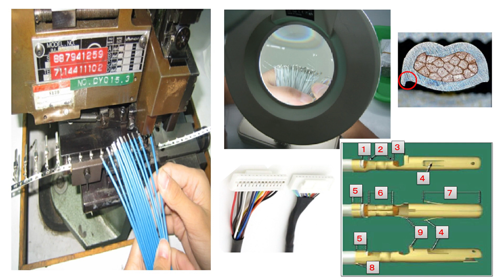S3B-ZR-3.4 S2B-ZR-SM2-TF B2B-ZR-3.4 S2B-ZR-SM4A-TF JST Cable Connector,Wire Harness Connectors,China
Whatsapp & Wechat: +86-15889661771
S3B-ZR-3.4 S2B-ZR-SM2-TF B2B-ZR-3.4 S2B-ZR-SM4A-TF JST Cable Connector,Wire Harness Connectors,China Exporter
Custom JST Cable Assembly,
JST Wire Hardness,
Manufactured I-PEX 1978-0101S fine micro coax cable assemblies I-PEX 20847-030T-01 LVDS eDP cable Manufacturer odm Mini LVDS assembly
Camera DF36A-15S-0.4V cable 42 AWG DF56J-40S thin and flexible micro coaxial cable DF56C-40S cable assembly DF38-32P-SHL cable manufacturer HRS DF36A-25P-SHL cable
Drone Camera DF36A-40S-0.4V cable AWG 40 DF36-20P-SHL Micro Coaxial cable DF36A-15P-SHL cable assemblies DF56-40S-0.3V cable Vendor Hirose DF56-50P-SHL cable